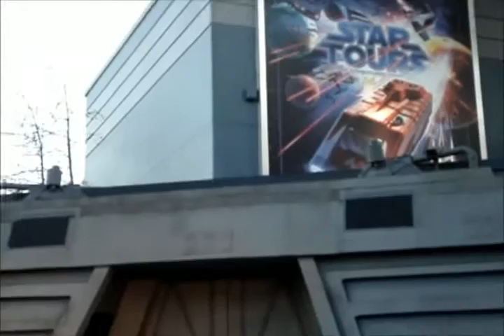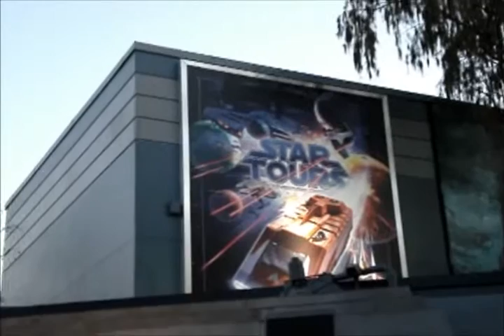Star Wars Juliana y Arthur